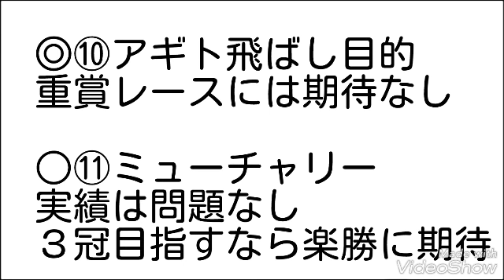２/７ 大井競馬第１１Ｒ 第１回雲取賞(ＳⅢ) 簡易予想動画＋３連単買い目紹介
２/７　大井競馬第１１Ｒ　第１回雲取賞(ＳⅢ)　簡易予想動画＋３連単買い目紹介になります

◎⑩飛ばし目的
○⑪
▲⑥
△③
になります

３連単の買い目は
③⑤⑥⑧⑪→③⑤⑥⑧⑪→①②③④⑤⑥⑧⑨⑩⑪